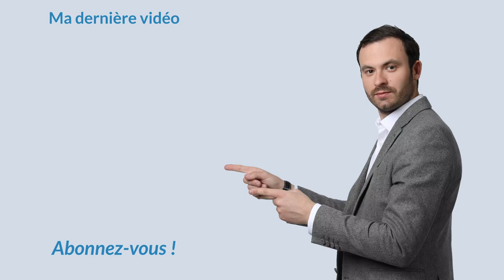Appartement qui s'autofinance : Comment fixer son loyer ?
Avant de louer votre logement vous devez fixer le prix de votre loyer. Un bon calcul des loyers permet au propriétaire d’optimiser le rendement locatif du logement. En effet, cette étape est souvent difficile car de nombreux propriétaires se posent des questions.

Existe-t-il des règles précises, des obligations pour fixer le prix de son loyer ? Découvrez dans cette vidéo les critères à prendre en compte pour fixer le prix de son loyer.

Bon visionnage.